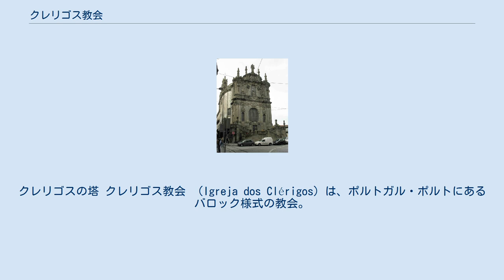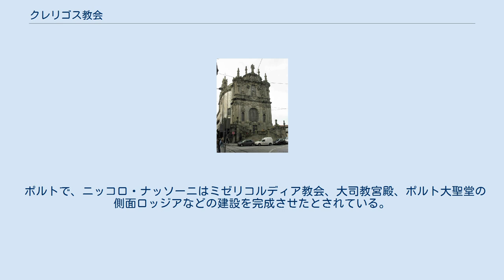クレリゴス教会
クレリゴスの塔 クレリゴス教会 （Igreja dos Clérigos）は、ポルトガル・ポルトにあるバロック様式の教会。
鐘塔は『クレリゴスの塔』（Torre dos Clérigos）と呼ばれ、ポルト市内各所から眺められる、市の象徴となっている 教会は、18世紀にポルトガル北部で優れた作品を残したイタリア人芸術家ニッコロ・ナッソーニが、クレリゴスの修道士らの依頼で建てたものである。
 ファサード 教会の建設は1732年に始まり、1750年に完成した。
長く後世に残る、教会前面の分割された階段は、1750年代に完成した。
教会のメイン・ファサードは、バロックの花輪模様や貝のモチーフで密に装飾され、ペディメントが打ち込まれた。
これは、17世紀初頭のローマ建築様式を元としている。
窓上の中央帯状装飾は、典礼と香立ての象徴である。
側面のファサードは、教会歩廊の楕円形平面図をほとんど見せている。
 クレリゴス教会は、典型的なバロックの楕円平面図を採用したポルトガル国内最初の教会だった。
多彩色の大理石製である主礼拝堂の祭壇は、マヌエル・ドス・サントス・ポルトの手によるものである。
 教会の人目を引く塔は教会建物の後方に立つ。
1754年から1763年までかけ建てられた。
バロック装飾は、設計そのものがトスカーナ地方のカンパニエーレ（フリースタイルの鐘塔）に触発され、ローマ・バロック様式からの影響を見せる。
塔の高さは75.6メートルあり、市を見下ろしている。
 6階の頂上に上がるまで225段の階段がある。
この大きな建築物は市の象徴となった。
 ポルトで、ニッコロ・ナッソーニはミゼリコルディア教会、大司教宮殿、ポルト大聖堂の側面ロッジアなどの建設を完成させたとされている。
彼はクレリゴス修道会に入信し、自身の要望でクレリゴス教会の墓地に葬られた。